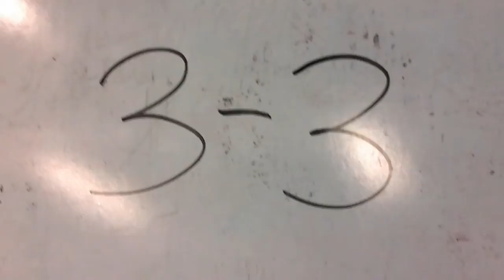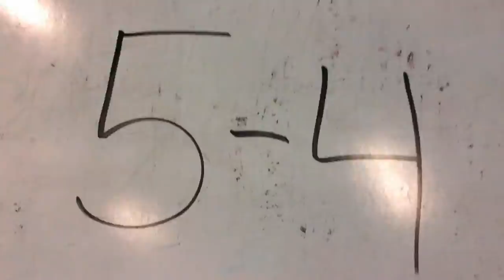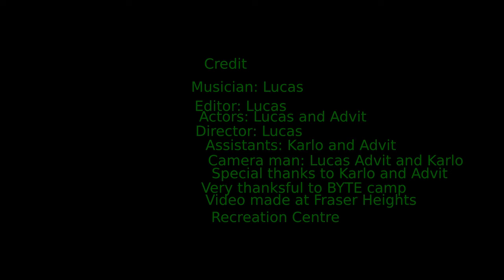A Soccer Match by Lucas at Byte Camp - Music Video - Summer 2022!